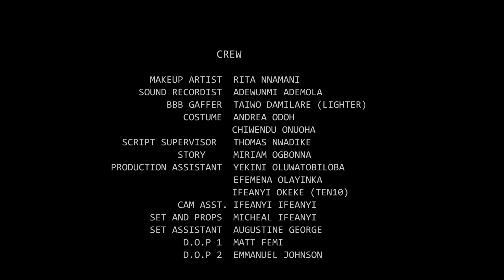SILLY MISTAKE - DEZA THE GREAT, SANDRA OKUNZUWA, ESE ERIATA, SIRT CHRIS AKWARANDU